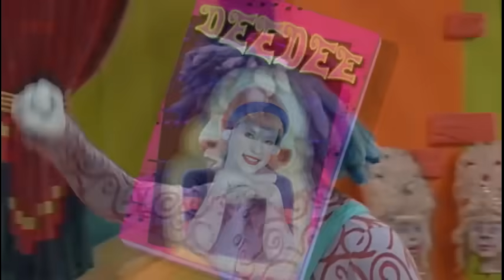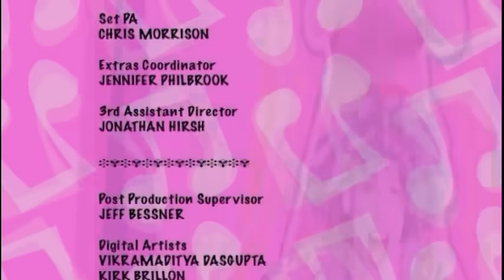The Doodlebops: Full Episode Marathon!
It's a Doodlebops marathon! Join Deedee, Rooney and Moe for an hour of nonstop Doodlebops fun!